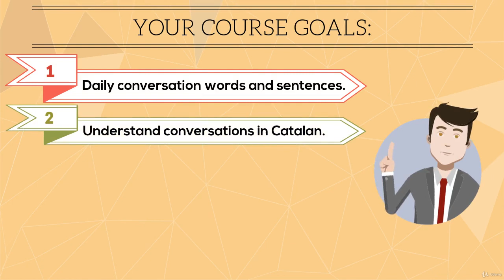Learn Catalan from scratch! - learn Learning a Foreign Language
What you'll learnUse common words and sentences used by native speakers in any daily conversations.Understand what people say when they talk in Catalan.Get confidence to reply in Catalan when people speak in Catalan around you.Note the similarities and differences between different Catalan dialects.Learn about Catalan-speaking regions' culture through their holidays, typical dishes and way of living.
This course is about the Catalan language and the culture of the Catalan-speaking regions. You may be looking for a course that allows you to communicate with others in Catalan, at least at a conversational level and without too much difficulty, while travelling to some Catalan-speaking region, like Barcelona. Or you may want to know more about the different traditions, cultures and typical dishes in those regions. If so, this course is suitable for you!
In this course you will find a short video lesson for each topic, plus a quiz and additional material. Moreover, there is a listening and reading practise section after each unit, plus a quiz, so that you can improve your understanding faster. And you will have access to our discussion section, where we can share and learn with the other classmates.
The length of the course is not fixed, it mainly depends on your eagerness to go through all the materials. However, if you are committed, you could finish the course in 1 month or less.
The course goes over the main verb tenses, sentence structures and vocabulary that you will need in a daily basis to hold conversations with native speakers. Please note that, as this course is intended for beginners, grammar sections are explained in English. And there are two special lesson on culture, language and traditions, so that you get a wider knowledge of the Catalan-speaking people.
You should take this course if you want to go over the most important grammar while learning typical phrases and useful vocabulary, and at the same time get a deeper knowledge on cultural facts. If you visit a Catalan-speaking region after having done this course, you will know the most well-known typical food and celebrations, the most important differences between the dialects (so that you can understand everything easier) and how to talk in Catalan properly.
this is the best Learning a Foreign Language course. you can download and watch for free after enroll.